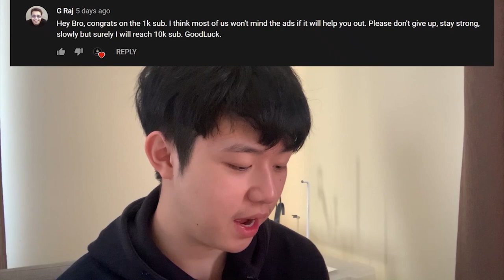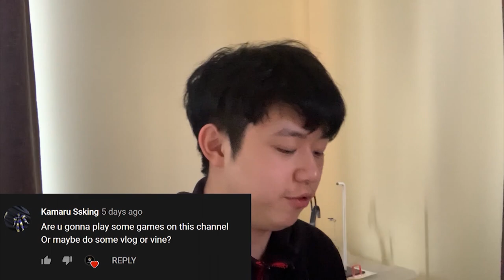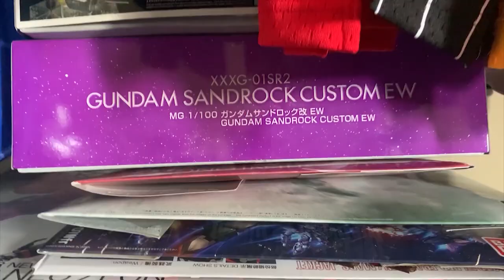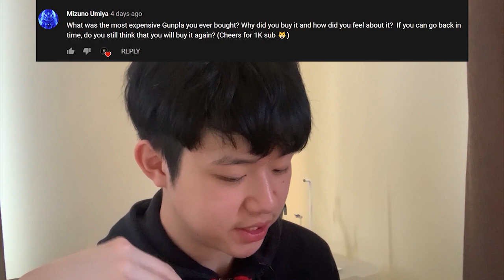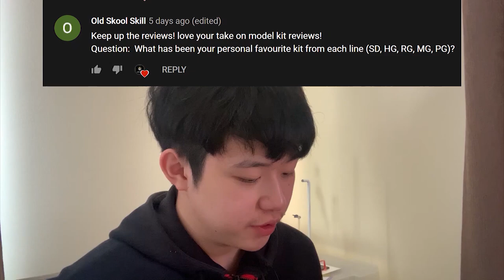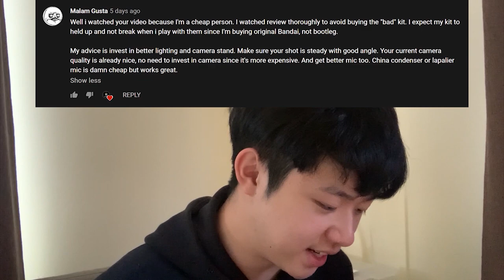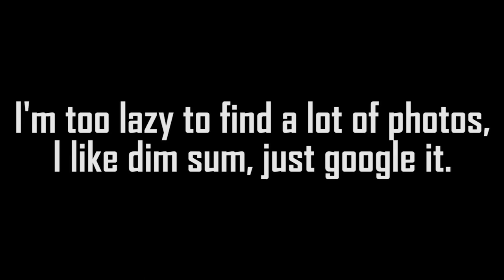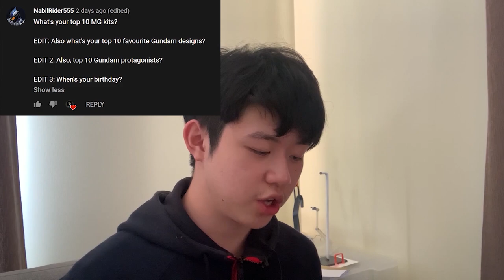SORRY FOR BEING LATE, Q&A Answer Video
Here is the Q&A video, sorry for making it so late...

Iron is Laughter - Twin Musicom